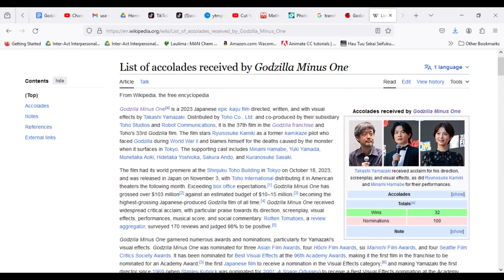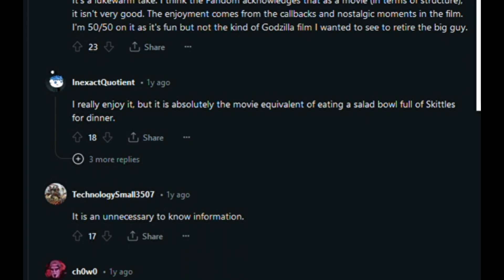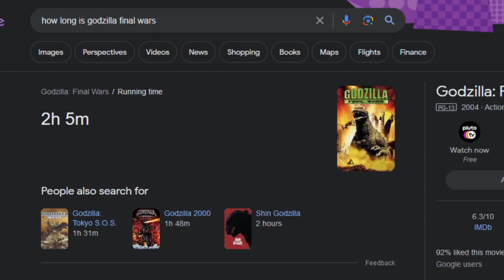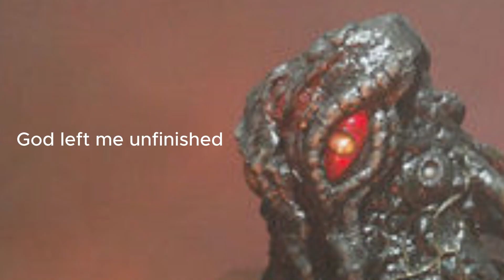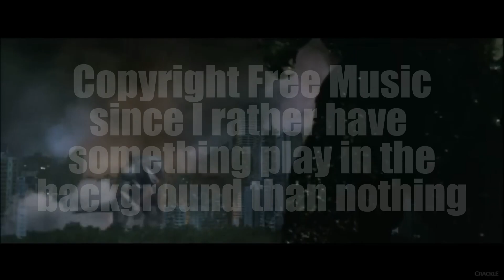Godzilla Final Wars | Wait is it GOOD???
In this video, Aranda talks about the final suit-mation film and "attempts" to stay on the subject.

Written, Directed, and Edited by Aranda